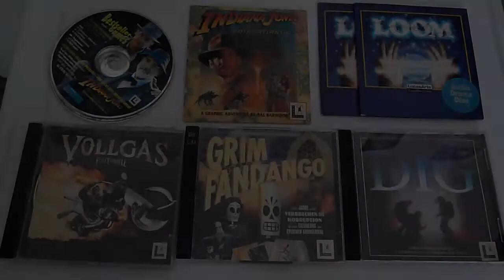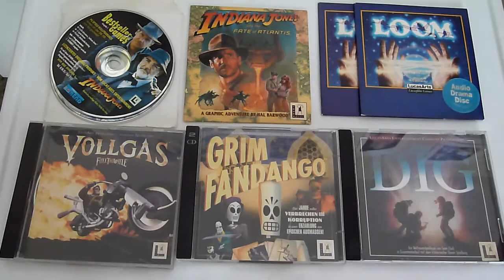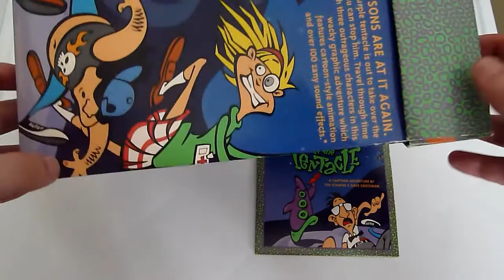LucasArts / Lucasfilm / Disney - My Adventure Games Collection [ENGLISH]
Welcome to the 1st part of my Adventure Games Collection. In this episode I'll show you my LucasArts/Lucasfilm Games. Have fun.